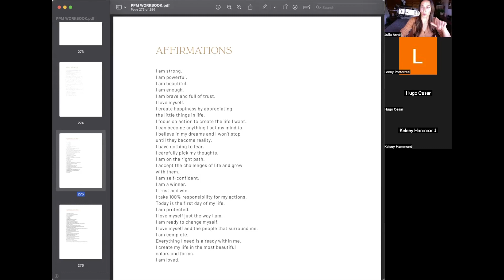*New* Conversations With Julia: The High Achiever’s Mindset - Break Limits for Extraordinary Results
JOIN US NEXT TIME ❤️

My dear Peak Performers,

I am SO excited to share this new podcast format with you today!
In the first 'Conversations with Julia' episode, I share with you how you can break through limiting beliefs and create extraordinary results.
*Hint*: This is not your regular podcast episode! Besides sharing my insights with you, I also coach a few clients live on the show (to the live guests: thank you so much for joining!).

Specifically, in this podcast episode you will learn:
✨ Gaining clarity on: What is a Peak Performer?
✨ The most 'common' limiting beliefs of Peak Performers
✨ Practical & actionable tools to break through your limiting beliefs
✨ Live coaching: Helping other High Achievers work through their limiting beliefs

Enjoy listening.
With gratitude,
Julia

🔸 SAY HI! 🔸

🔸 BRAINTAP 15 DAYS ON ME - DEVELOP YOUR LEARNINGS ON A SUBCONSCIOUS LEVEL 🔸